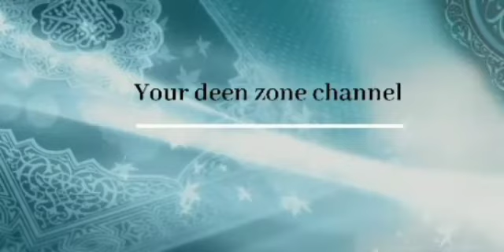INTRODUCTION OF ISLAMIC TALK SHOWS!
Assalam alaikum warhmatullah wabarakatuh. Hello there!
Alhamdulillah we are blessed to introduce to you Islamic Talk Shows!
We will have Seasons with profound episodes.
We will have book reviews coming to you after every season.
Aaand get to know the struggles we go through while filming in Behind the scene videos.

We ask Allah to accept this from us and you.
Let us know your feedback on this 😊!

By the way 😅I am Mwanamisi Kasirani, A third year student, pursuing a bachelor's degree in Information Technology and my friend's name is Zaitun Muhammad, a medical student . You can guess our faces 😂.